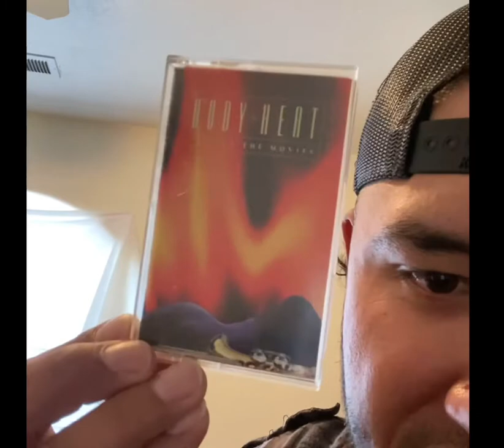Sampling Cassette Tapes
Sampling Cassette Tapes and chopping on the sp-404a